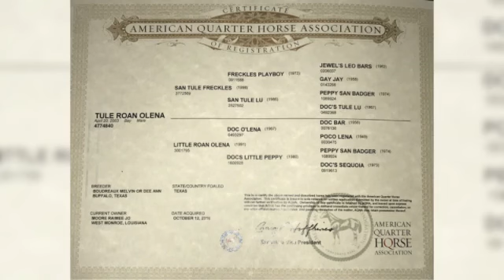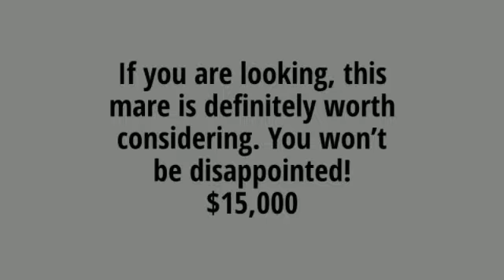Youth/Kid Barrel Horse for Sale